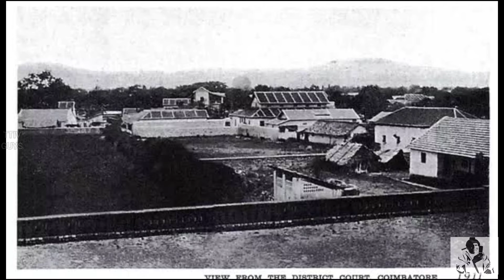The Insane Story Behind Primitive terraces!!! | ஆதிகால மாடிவீடுகள் | Coimbatore unkown secret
old history of india,
old history movie,
old history of world,
old history in tamil,
old history of india in hindi,
old history in telugu,
old history story in tamil,
old history kannada,
old ncert history class 11,
old ncert history class 12,
old ncert medieval history class 11,
old ncert history class 11 in english,
old ncert history class 11 chapter 1,
old ncert history class 12 by bipin chandra,
old ncert history class 11 unacademy,
1 year old call history,
2000 old history,
2 year old call history,
5000 year old history,
5 year old call history,
old ncert history class 6,
old ncert history class 6 to 12 in hindi,
old ncert history class 6 in english,
old ncert history class 6 chapter 1,
old ncert history class 6 to 12 in english,
old ncert history class 6 chapter 2,
old ncert history class 6 unacademy,
history old ncert class 6,
6 month old call history,
old ncert history class 7,
old ncert class 7 history,
old ncert history class 8,
old ncert history class 8 in hindi,
8 year old ipad history,
old ncert class 8 history in hindi,
class 8 history old ncert,
old ncert history class 9 in hindi,
old ncert class 9 history,
9 year old makes history on agt

 Voice over : Thamizhisai

  Edit    : Ayyappan

TTIV GUYS & TEAM

Gowtham

Ayyappan

Ajith Kumar

Kamali

Thamizhisai

Kiruthika

Lilly